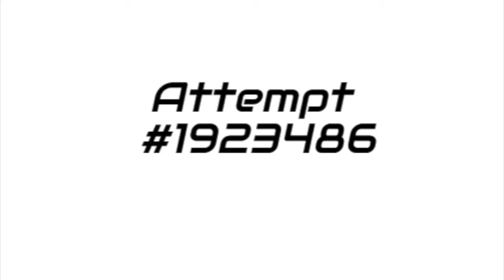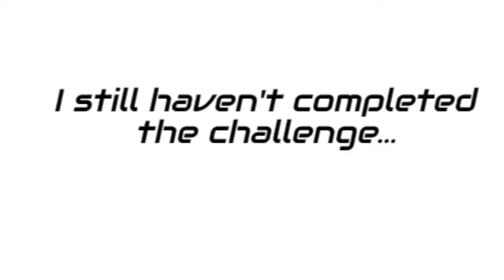Skyrim Is Extremely Easy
Who could possibly get a game over in this game?